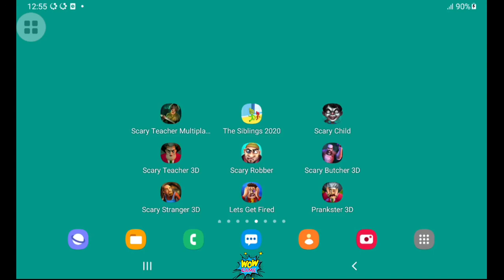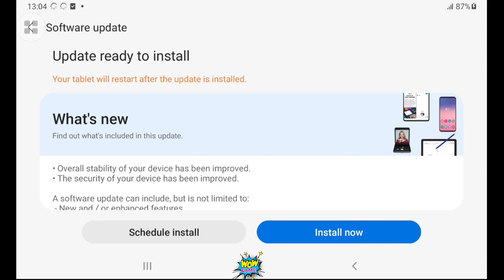Scary Stranger 3D, Scary Butcher, Lets Get Fired, Prankster 3D Z & K Games Android Gameplay Part 3